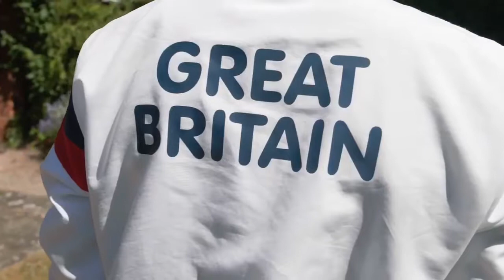Transplant Survivor Wins 4 Medals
You can live an active & healthy life after a transplant. Simon Perkin, representing Great Britain & NI, becomes European Champion, after winning 3 Gold & 1 Silver Medal in Sardinia at the European Transplant Games Championships. Video kindly produced by Theo Thompson @